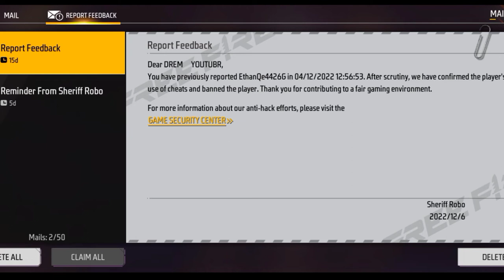Free Fire breaking news || Raistar abuse to gyan gaming || Free fire funny news